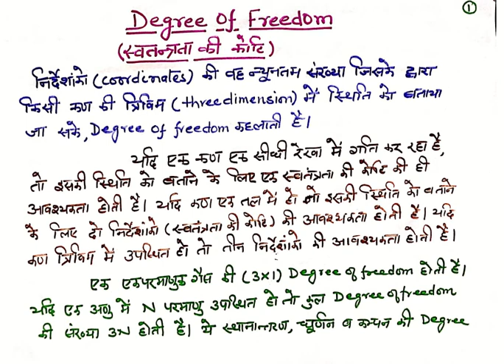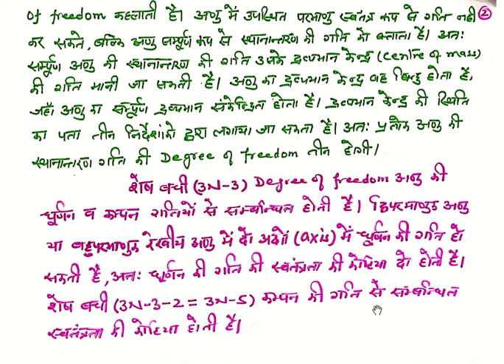spectroscopy5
in this partof spectroscopy degree of freedom is explained in a simple manner